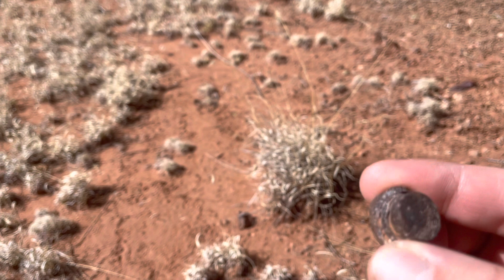Projectiles for miles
Just a day out cruising some private property in the southwest.